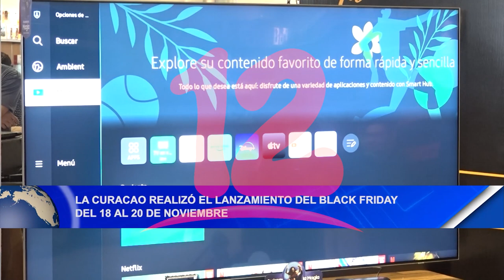Noticias12Nicaragua La Curacao realizó el lanzamiento del Black Friday del 18 al 20 de Noviembre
La Curacao realizó el lanzamiento del Black Friday del 18 al 20 de Noviembre